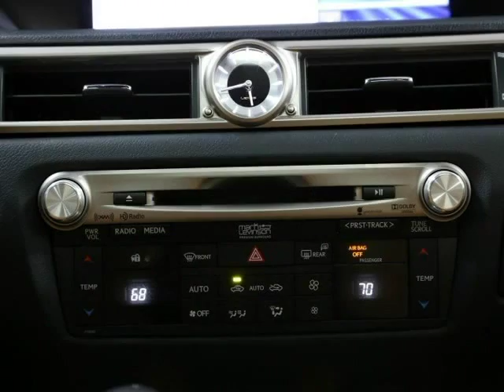2013 Lexus GS350 F-Sport NAVIGATION with Warranty (Rocklin, California)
ELITE AUTO IMPORTS
4231 Pacific Street Ste. 27
Rocklin